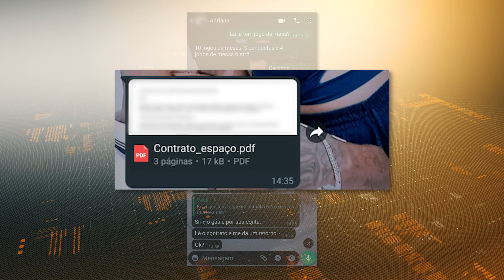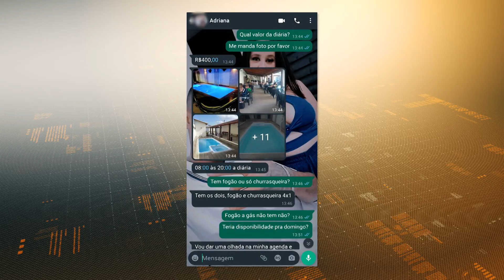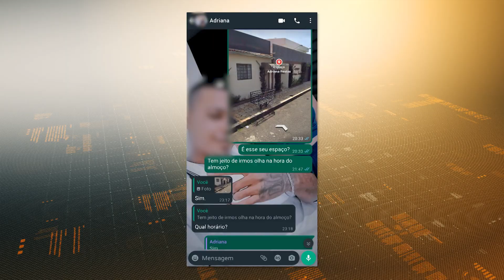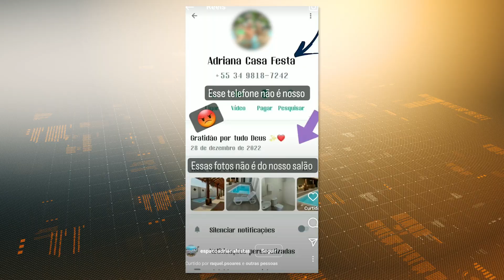GOLPE DO SALÃO DE FESTA: estelionatária engana clientes com preço baixo | Cidade Alerta Minas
Uma estelionatária tem destruído o sonho da festa perfeita, em Uberlândia. A golpista está utilizando o nome de um salão de festas, a foto da fachada, o endereço e até o nome de uma empresária para enganar os clientes. O caso já é alvo de uma investigação da polícia.

De segunda a sexta:
06:30 – Balanço Geral Manhã
07:30 – Manhã Total
11:40 – Balanço Geral
14:15 – A Hora da Venenosa Minas
18:00 – Cidade Alerta Minas
19:20 – Jornal Paranaíba
Aos sábados:
12:00 – Balanço Geral Edição de Sábado
13:00 – Shop Car Show
Aos domingos:
8:00 – Brasil Agro
10:00 – Política Cruzada